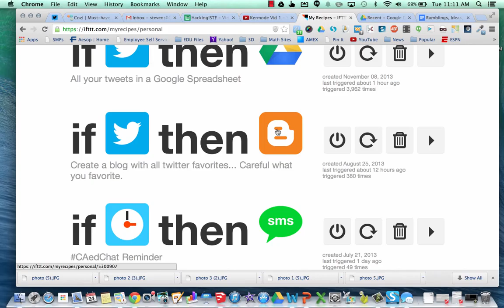Kermode Video 2